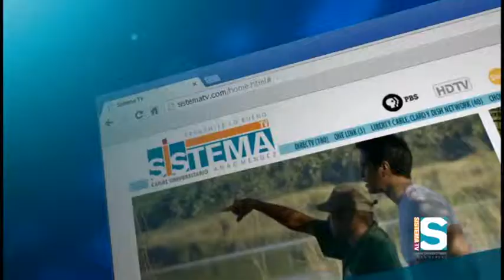Cox Alomar habla de la decisión del Supremo sobre la Ley DOMA (Sistema TV Informa)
El periodista Ariel Rivera Vázquez conversa con el Lcdo. Rafael Cox Alomar, profesor y Experto en Derecho sobre el impacto en Puerto Rico de la determinación del Tribunal Supremo de EE.UU. sobre la inconstitucionalidad de la Ley Doma.